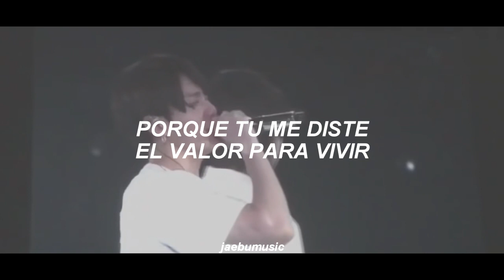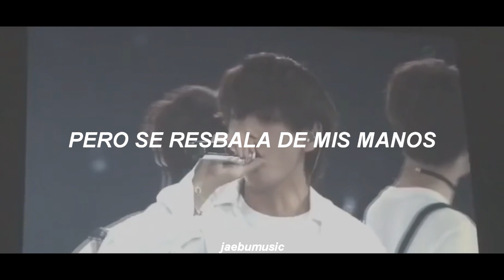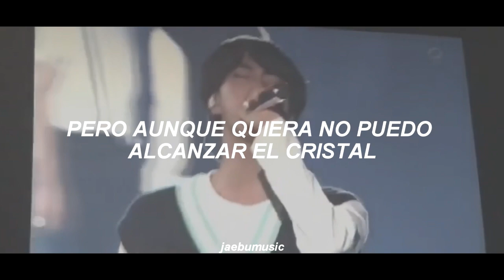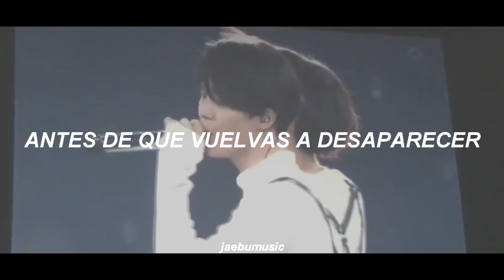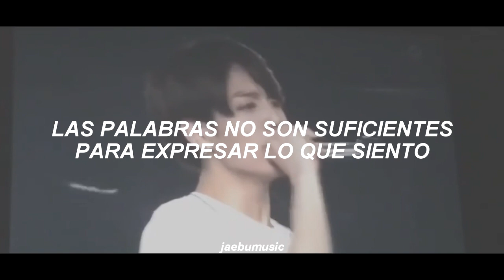BTS - Crystal Snow MV [SUB. ESPAÑOL]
▹LETRA◃
Yuki tsumoru yō ni tashikame te iru yo
Kimi ga kure ta mono iki te ku yūki

Arayuru jikan koe te deatta n da
Sorede How do we do? hataseru?
Kono futashika jōtai Love

Omotta yori sekai wa hayaku te
How we gonna change it?
We don't know yet
Demo kitto?

(Eh) ai, bokura no mune ni uh yeah
(Eh) Slowly hibikidashi te

Kimi o dakishime tai kie te shimau mae ni mōichido
Ah doko made mo maiagaru Crystal
Nē nani mo ira nai kara mōsukoshi dake kanjite tai
Can I touch your heart?
Fure taku te mo surinuke te iku
Oh Someday… Someday?

Chīsana egao ga naze ka kurushii
How can I be closer uh?
Kono omoi wa naze kotae ga de nai
How I am gonna find it?
Dō yatte?
Oh let me know

Aimai na katachi bakari Crystal Snow
Mukuware nai Story nante mō muri
Eh kono te de kae te miseru noni

(Eh) Surely chikai eru noni?

Kimi o mamori taku te namida ni kawaru mae ni mōichido
Negau hodo ni todoka nai Crystal
100 nen saki ni natte mo tsugi no ichi ho wa kimi to ga ii
Can I be your one?
Hoshi hitotsu nai yuki no yozora
Oh Someday? Someday?

Mō ni nin wa haruka tōi
Hitotsu no hazu na noni
Ima de wa bokura o
Irodoru enogu nado
Erabe yashi nai kuroi iki mo
Fukai kimi no shiroi kiri mo
I feel, I feel, I feel, I feel
Oh crystal snow, crystal snow
Masshiro na sono naka de
Kimi ga boku o tōrisugi mizu ni naro u to mune de mada nagareteru
(Kanadeteru)
Kagayaku mono subete ni utsuru
Hikaru kimi o mitsumeteru
Matteru sa mata doko demo
Ai tai uso demo nigitte kono te o

Aisuru ondo ga toke dasu merodi
Tashika na nukumori yo eien (towa) ni tsuzuke

Kanaeru tame maiagaru Crystal
Nē kotoba tari nai kedo arinomama demo tsutaeru kara
Shinji te hoshii mukae ni iku yo
Someday? Someday?

It's always you, It's always you, crystal snow
(Let me see your smile, oh baby, eh)
(Let me feel your love, sō doko made mo Fuu)
(Let me feel your love, our crystal snow yeah)
Crystal snow, oh?
Doko made mo Baby crystal snow

↬ Intagram: jaebumusic - dearchoisan
↬ Instagram personal: mica.zajarias

BTS (防弾少年団) - Crystal Snow (Japanese ver.) [Sub. español]